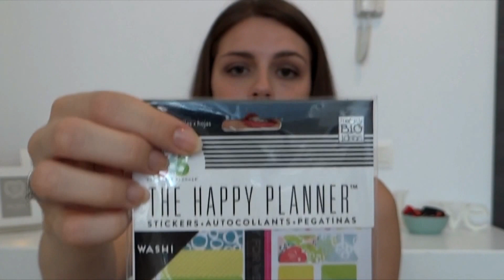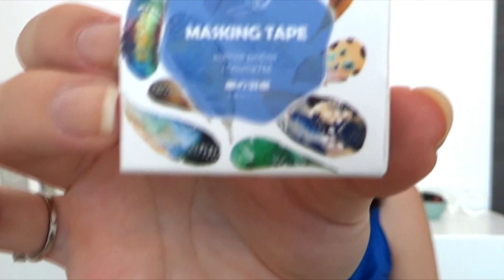#6 MON PREMIER PLANNER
Haul spécial planner et papeterie, unboxing de ma première commande SCROBBY et ALIEXPRESS